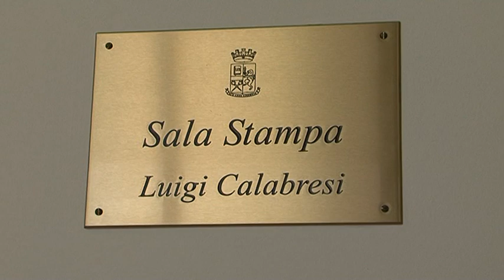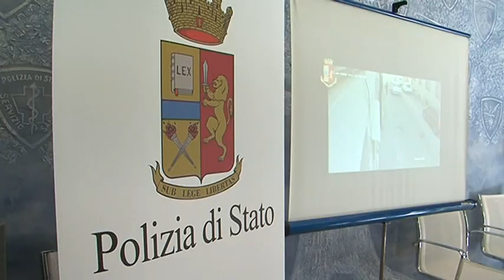ASTI, PRESA LA BANDA CHE RAPINAVA ANZIANE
Catturata dalla Polizia di Stato di Asti la banda di balordi che rapinava donne anziane per comprare droga. Una delle vittime è morta a causa di una caduta dopo l'aggressione. Sono accusati di rapina e lesioni. Quattro le persone finite in carcere, di cui due minorenni e un quinto ricercato nell'ambito di una attività investigativa della Squadra Mobile coordinata dalla Procura della Repubblica di Asti e dalla Procura Minorile di Torino.